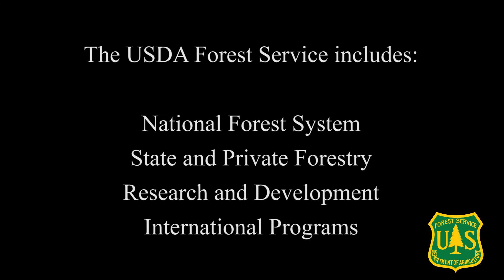Meet Dr. Jeremy Pinto, Research Plant Physiologist and Tribal Nursery Specialist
In this video Dr. Jeremiah Pinto shares information on his current research project working with tribes to use seedlings to restore degraded landscapes.